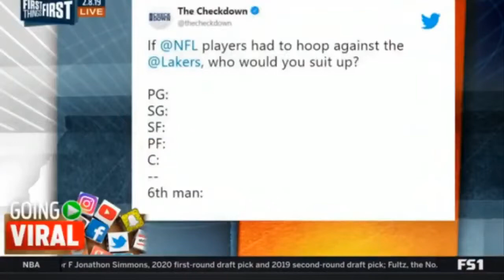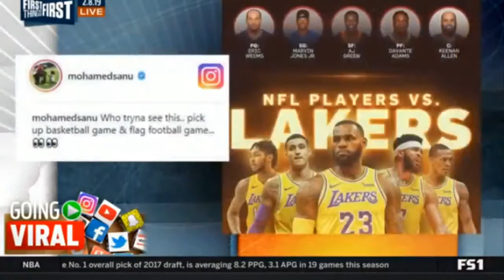FIRST THINGS FIRST Where do the Lakers stand after striking out on AD